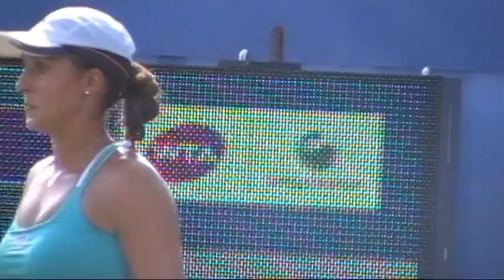Citi Open Video: Tamira Paszek Post-Match Presser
In a TennisMaryland.com video exclusive, top Austrian Tamira Paszek, in her first loss since the Quarterfinals at Wimbledon, reflects on her CitiOpen semifinals loss against Shahr Peer in College Park, Maryland near Washington, DC, on Saturday, July 30, 2011. A controversial chair call in the 2nd set tie-break proved to be a swing point of the match, and TennisMaryland.com got to ask the broken ball question.